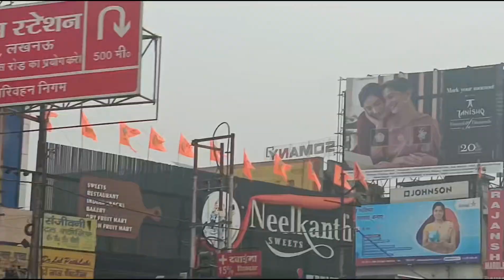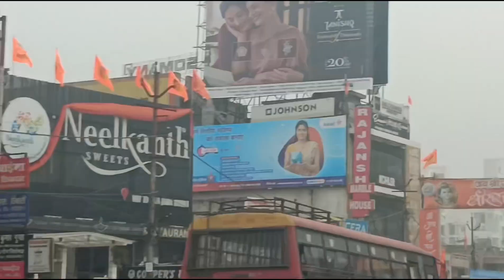bholenath ne aapne mandir me hum ko bhi bola liya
🚩🚩bholenath ne aapne mandir me hum ko bhi bola liya🙏🙏(@thakuramansingh790)youtubevolg